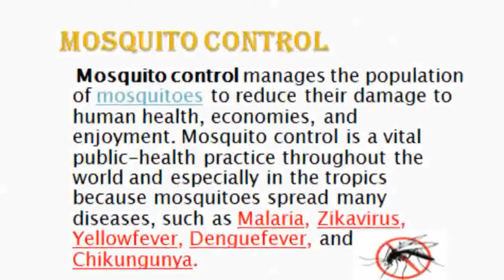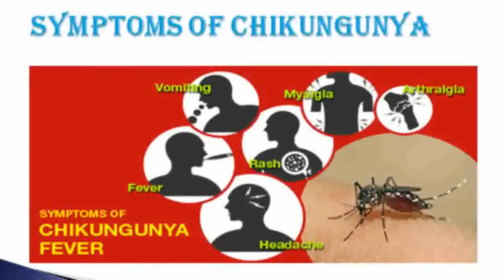Mosquito Control Services | South India Pest Control SIPC.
SIPC offers the best pest control services in all over India to corporate Commercial and Residential clients. Get rid of all your pest related problems, Facility Management and Landscape Gardening with South India Pest Control Services…..

You can reach me hear